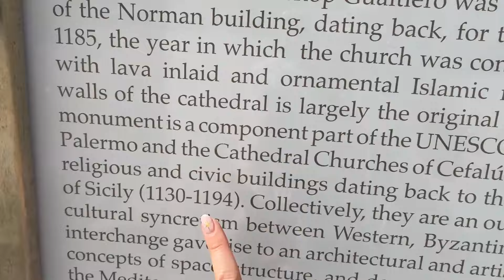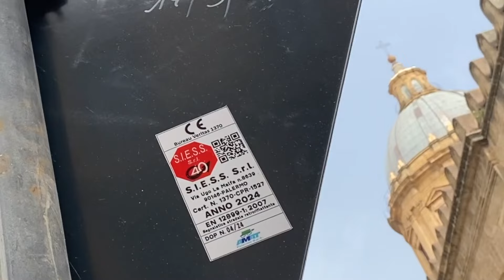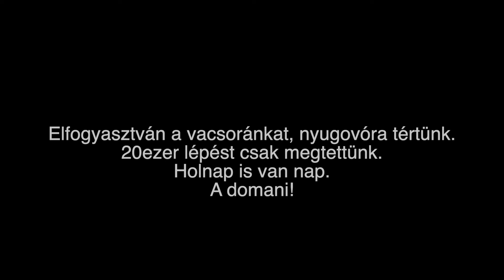HÚSVÉT ÉS PALERMO 1. nap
Maricska menni Ittáliá sorozat egy újabb évada indul, ezúttal Palermoban járunk.
Lesz itt minden, evés-ivás, templom hadak és helyi népszopások, vlogolás és személyes megélések.
Tartsatok vélem és induljon az 5 részes palermoi húsvéti kaland!
Mert Olaszországot nem lehet megunni!
1. napon betoppantunk a szállásunk mellett lévő piacra, ami A PIAC! Ballaró Merkato! KÖTELEZŐ! Anyu kisebb sokkot kapott a tömegtől meg az árusoktól mert ők aztán szeretik a munkájukat és ordítanak, táncolnak, röhögnek, hívnak téged, hogy vásárolj...
Majd tovább sétálva és felfedezve mentünk a Katedrálishoz, ami gyönyörű és izgalmas történetével várt minket.
Bevágtunk még egy espressot meg fagyit és azt tudni kell, hogy Olaszországba olyan helyen kell venni a fagyit, ahol kerek fém tetőkkel van lefedve és onnan kanalazzák ki neked. Ha a fagyis edényből kimagaslik és színes és csillivilli, az kamu és fel van habosítva meg növényi zsírokkal teletömve. Azt hagyd ott, nem true. Nem finom, nem akar neked jót.
Séta séta hátán kijutottunk a tengerpartra estére, leléptünk vagy 20ezer lépést és mivel hajnal 2kor keltünk, igencsak el voltunk már fáradva. Parton megvacsoráltunk és hazahúztuk a csíkot.